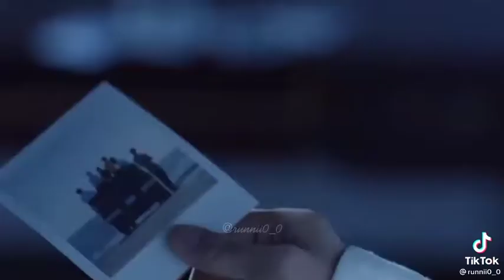Film Out || BU story ver.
Song : Film Out
Song Artist : BTS